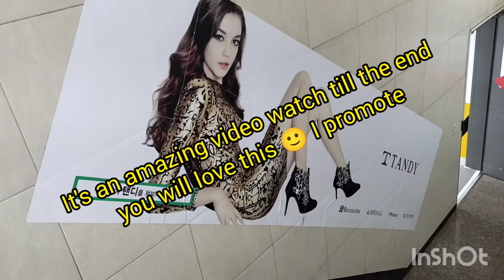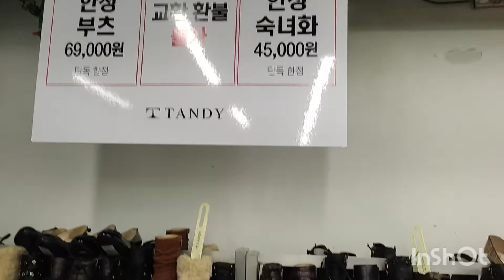Event Hall in Korea|| cheap and awesome😍